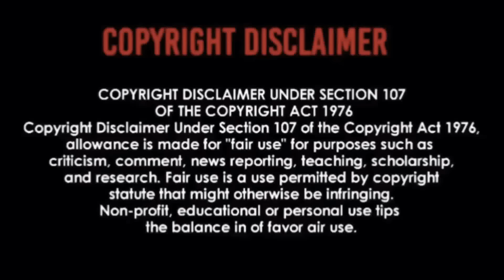RAGE AGAINST THE MACHINE - GHOST OF TOM JOAD | REACTION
Their Lyrics Run DEEP🙌🏾🙌🏾🙌🏾🙌🏾